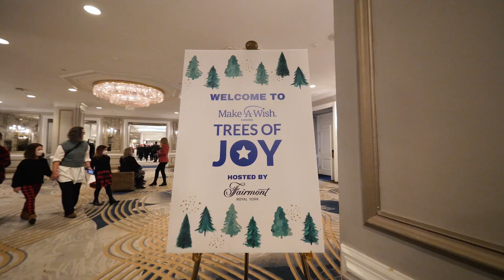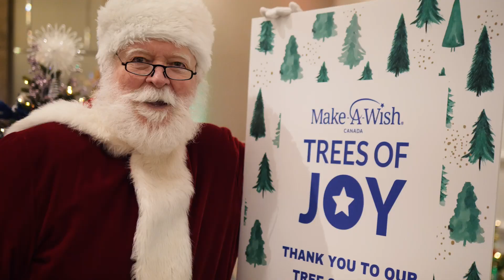Relive the magic of Trees of Joy!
On November 25th, our largest Trees Of Joy event took place at the Fairmont Royal York in Toronto! Take a look at some of the highlights from this magical day!